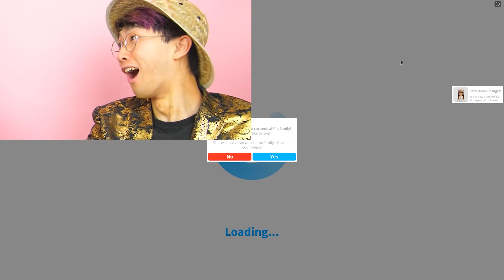Can JUSTIN Take Care Of BABY ADAM In BLOXBURG?! (HE NEEDS SOME MILK)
Can JUSTIN Take Care Of BABY ADAM In ROBLOX BLOXBURG?! (HE NEEDS SOME MILK)